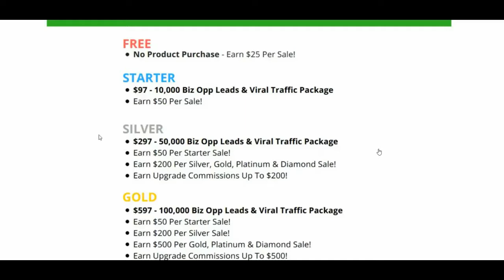How to Work from Home and Make Money | ☎ Call Center Closes Your Calls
PROMO : BeBeautiful2. Automated Income Systems

Share A Phone Number & Get Paid ✅ FREE Members Get Paid Too!

Automated Income Systems
How To Start Earning Up To $1300+ Per Day Starting Today!
Put Your Email Below To Get Instant Access

Share a Number  and get paid.
PROMO : BeBeautiful2

Making money online has never been easier now a days since ALL you need is a desktop or a laptop or a smartphone and an internet connection.

Automated Income System Testimonials is the best way to learn how you get paid, because we do! See the results now! Login for FREE and check it out.

it's a quick 60 second overview call

How To Make Money online fast. This a very newbie friendly opportunity that you can take advantage of today.  It's great for anyone to make money online quick and easy.

Do you hate making phone calls and follow up calls? How about a call center to close all your calls? Ready? Check it out!

What Is Automated Income System  👉  Let Our Group Make Your Calls!

how to make a lot of money fast online
How To Make Money Online Fast Legit Ways On How To Make Money Fast
How To Make Money Online Fast Legit Ways On How To Make Money FastMake money online fast
make money online fast and easy